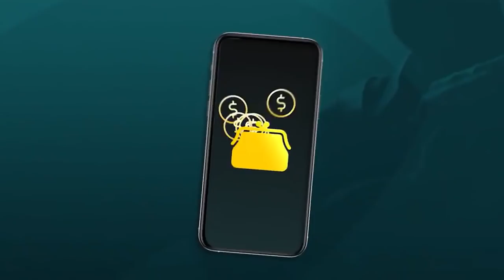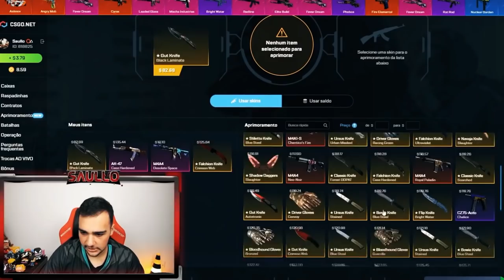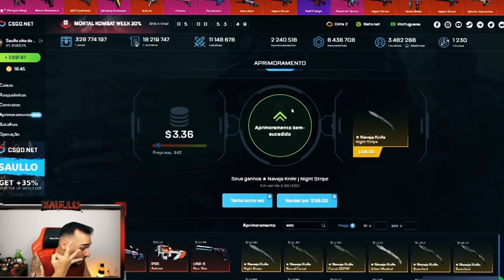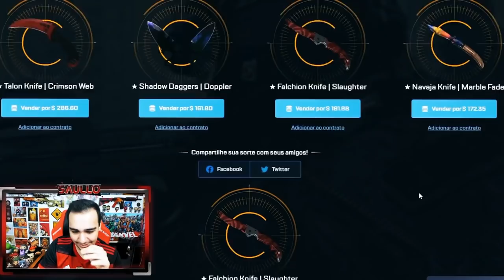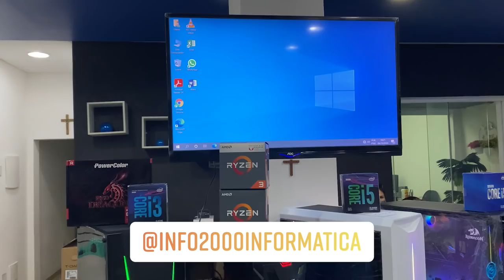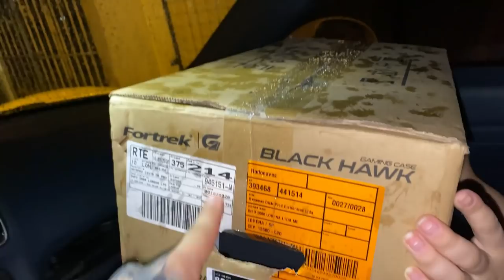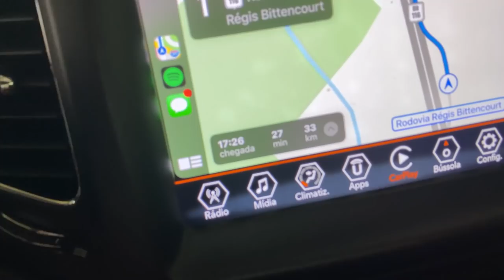Dei um PC GAMER para um INSCRITO HUMILDE, era seu SONHO! (Emocionante)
Realizei o sonho de um inscrito dando um PC para ele!